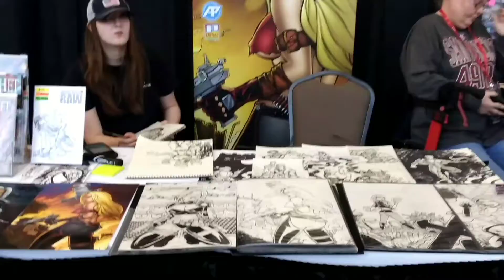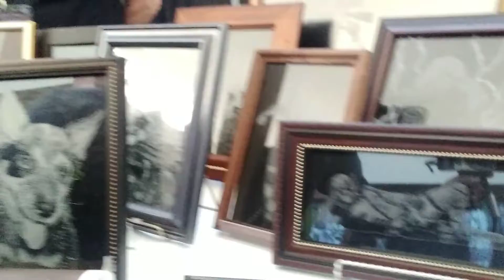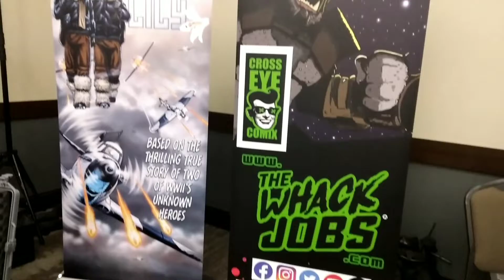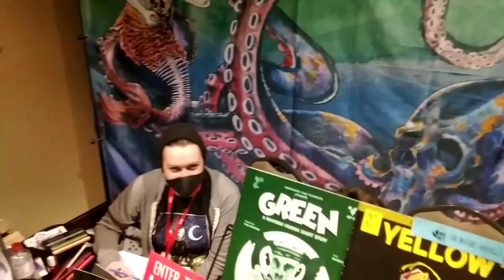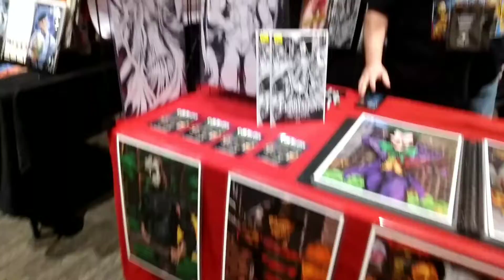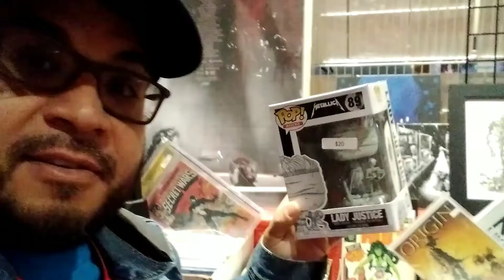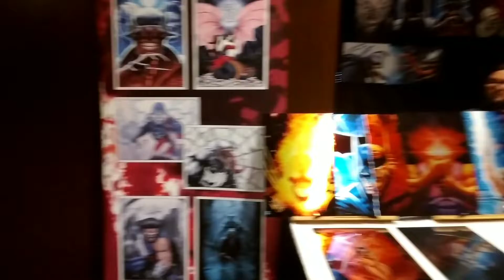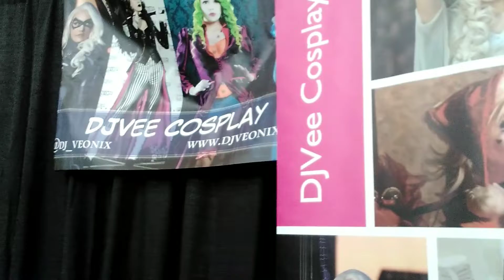Once upon a Comiccon.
What in the comiccon? It got bigger! let's go and see what we can find or meet.